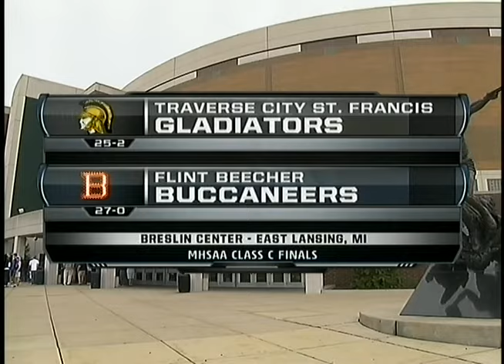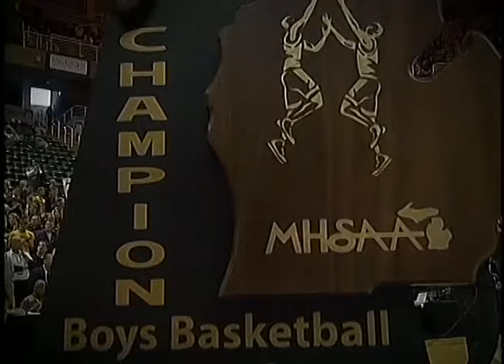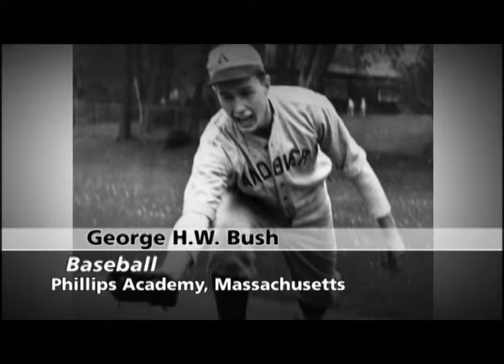2012 Class C Final - Flint Beecher v. Traverse City St. Francis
Flint Beecher 74
Traverse City St. Francis 60